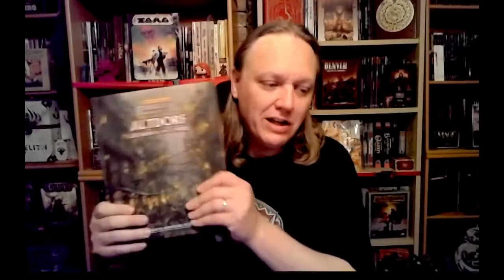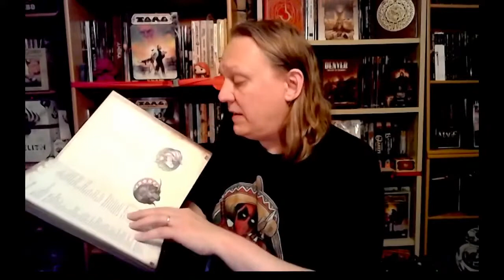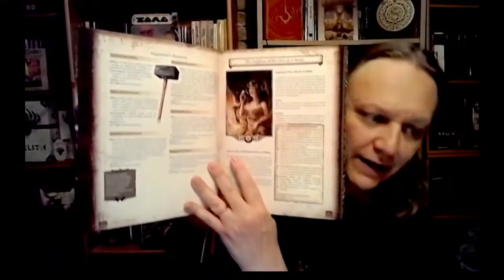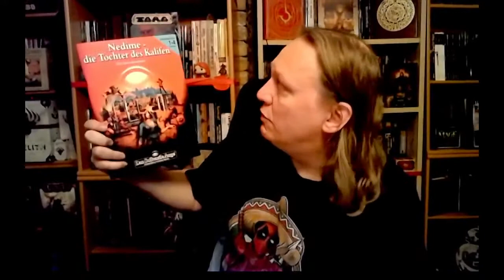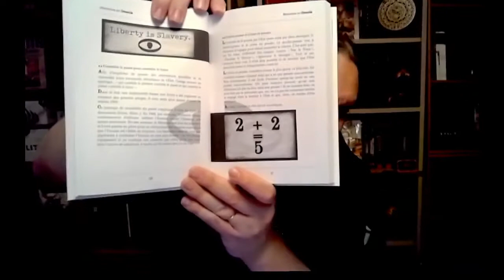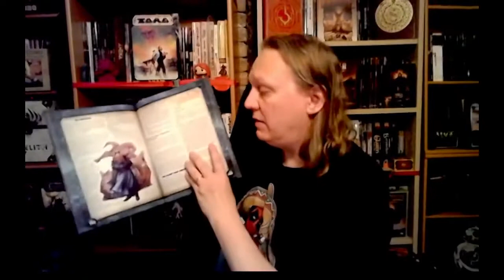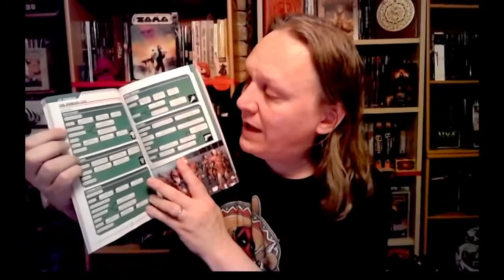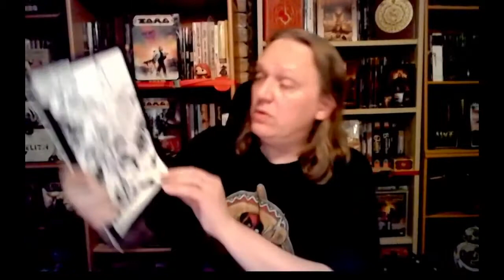TABULA RASA Live ! #16 (Reupload)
Le 15ème LIVE du mercredi ! Toujours en compagnie du chat fidèle au rendez-vous ! On y parle des campagnes que l'on joue, on donne quelques news sur les financements en cours et à venir (Blade Runner), les nouveautés disponibles en boutique, on y montre deux trois trucs (1984 - Altdorf pour Warhammer 4 - Magic of Aventuria et Gods of Aventuria pour L'Oeil Noir - Kaiser Retro Box pour Das Schwarze Auge - Relics of Power Redux pour TORG Eternity - Marvel Multiverse) et Magnamagister poursuit avec les chroniques habituelles : l'Inconnu au bataillon (les jeux Universom - Koros et Silrine). Enfin on débattra sur un sujet : Que mange-t-on à votre table de jeu ?